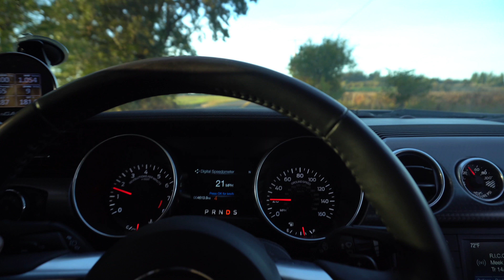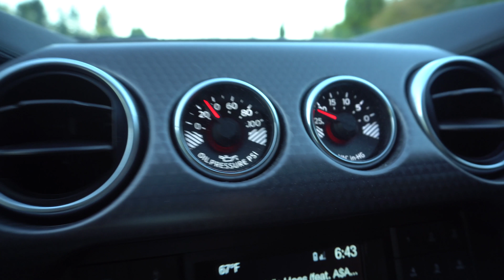Hard Pulls In my Mustang!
Decided to do some pulls in my car before the rain comes. The car is at a pretty good stage, and pulls hard!

Video Inspired by @Thatguymarin